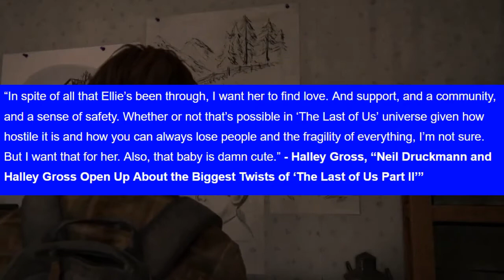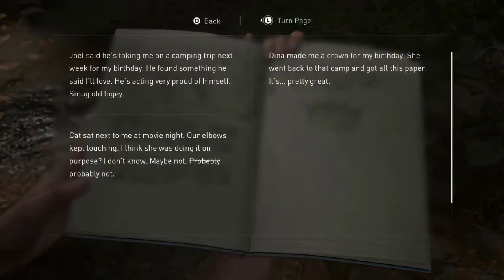Is the Bracelet Theory Real? The Last of Us Part II (SPOILERS)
In which I examine the evidence both for and against the bracelet theory, give my own interpretation, and speculate what's in store for Ellie in the future.

"Neil Druckmann and Halley Gross Open Up About the Biggest Twists of ‘The Last of Us Part II’":